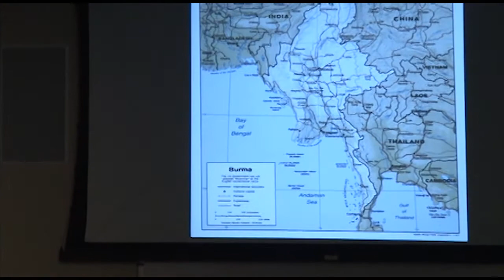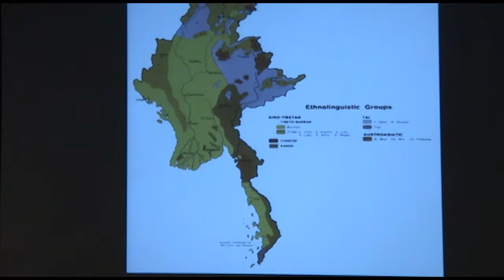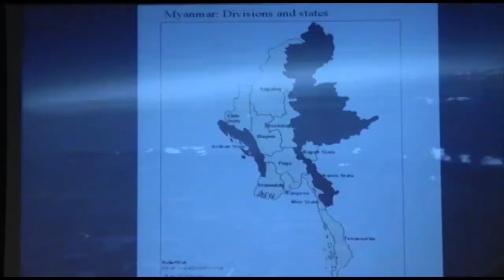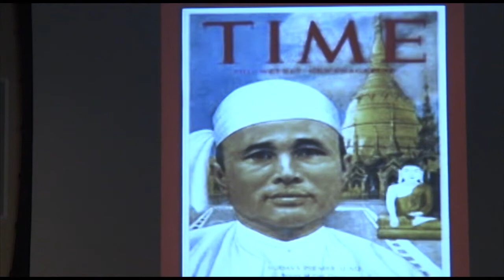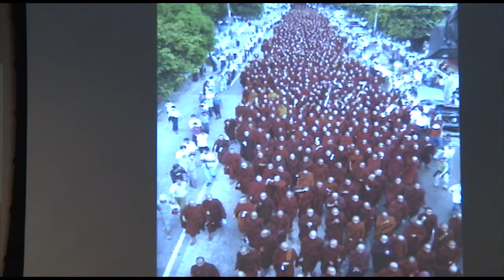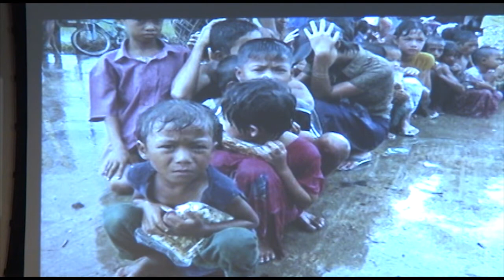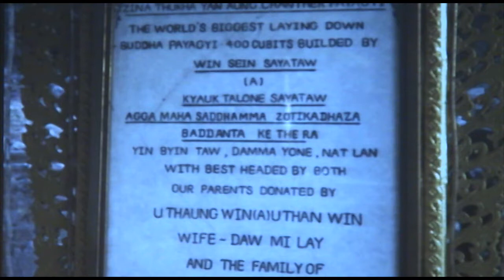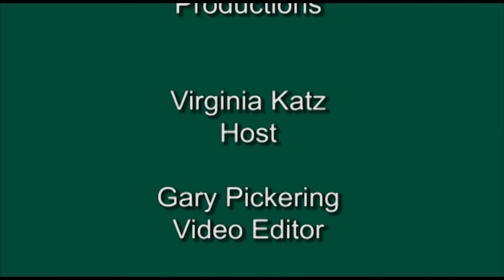GLORIA NEUMEIER - "Myanmar/Burma: A nation in transition" (OSS) 130210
Describes the changes happening in this strategic Asian country.